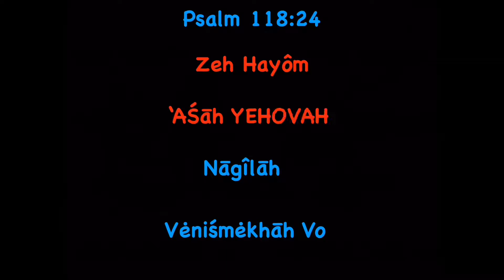Zeh Hayom (This Is The day) - Psa.118:24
Shir La’Ma’Alot/ Song of Ascend